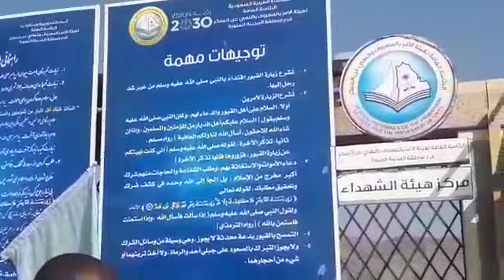SHIEKH SULAIMON AMUBIEYA lecture on ZEAAROH AT SAUDI ARABIA.